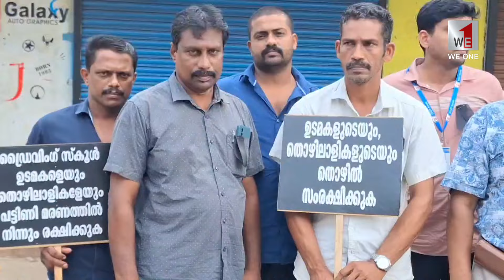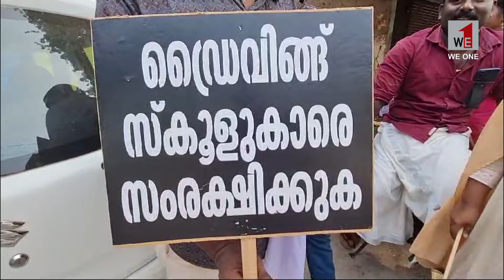ചാരുംമൂട്ടിൽ ഡ്രൈവിംഗ് സ്കൂൾ ഉടമകളും തൊഴിലാളികളും പ്രതിഷേധവും, ബഹിഷ്കരണവും നടത്തി